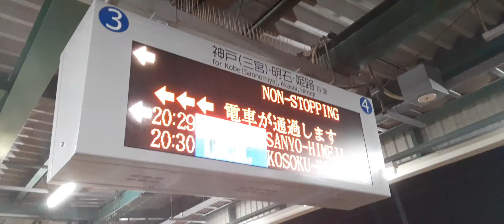石屋川送り込み回送御影通過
後続特急追いかけました